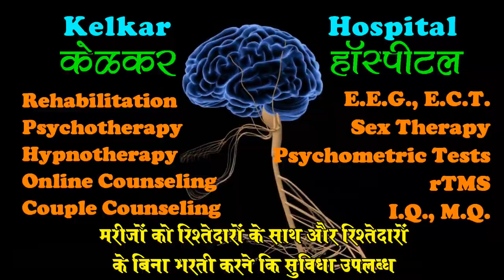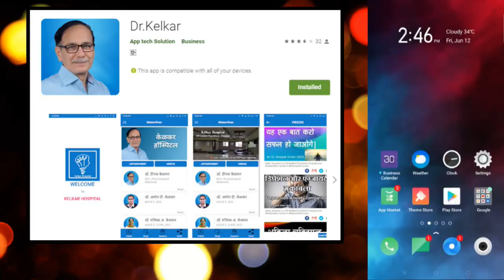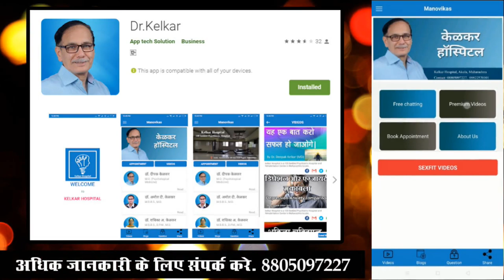No vision company how it looks - Dr. Deepak Kelkar (MD)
no vision
company rules
big company

• Psychiatrist
• Hypnotherapist
• Psychotherapist,
• De-addiction Specialist
• Sexologist

     3 )Kelkar Hospital Channel